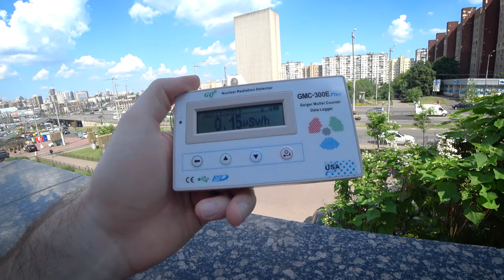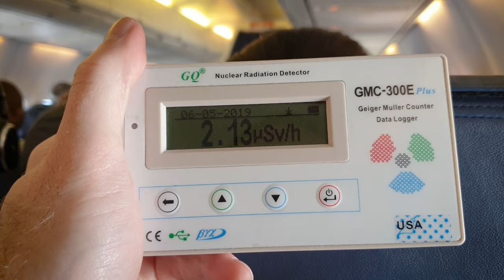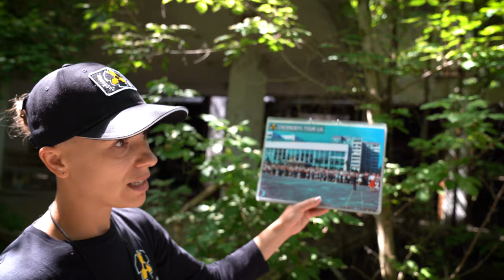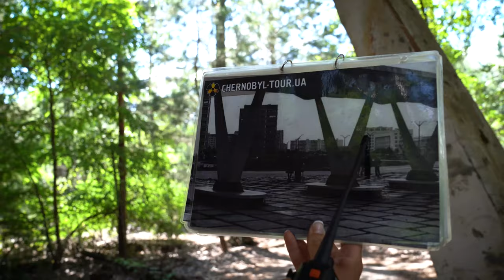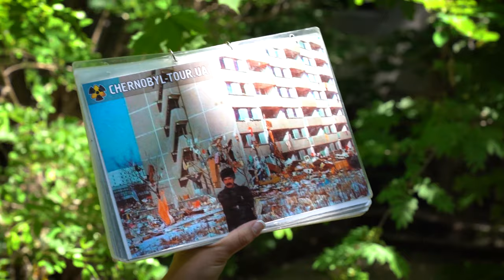Chernobyl Private Tour Part 1 - Interview with Liquidator Sergii Mirnyi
David is joined by his wife Svitlana and tour guide Olena for a trip to the Chernobyl Nuclear Power Plant, site of the disastrous accident in 1986, and the surrounding areas including Pripyat. Featuring an interview with Sergii Mirnyi, one of the original liquidators, and some dramatic drone footage, this vlog is not one to miss!

Thanks to my wife Svitlana for helping to organise the day, shoot additional footage, and translate many things. Thanks also to our tour guide Olena who crammed in so many sites with a great deal of information.

Equipment Used:
Sony A7iii with 24-70 f2.8 GMaster Lens
Sony FDR-X3000 Action Camera
Rode Videomic Pro+
Rode Lavelier Mic